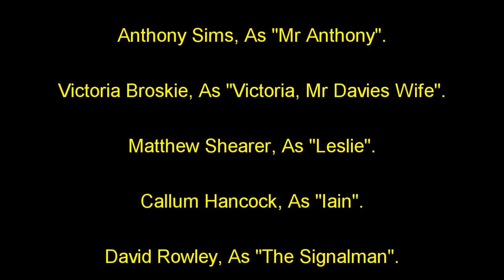Over The Hills - Episode 2 "The Journey Home".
Over The Hills - Episode 2 "The Journey Home". With Faces!

As The Volunteers of The Penwyth Valley Railway are preparing the railway for it's first open season, they get a surprise when they discover that Mr Davies, The company managing director has purchased an old steam locomotive from Barry Scrapyard. Now that he has been delivered to the line, they have to get him to Llandeerdog's Workshop for his Overhaul to Begin.

If you enjoyed this video, head on Over to the Angry Welshman Productions Official Store now and buy yourself an Over The Hills "Station Totem Fridge Magnet!

Head on Over to the Angry Welshman Productions Official Store now and buy yourself an Over The Hills "Dai" Coffee Mug!

If you enjoyed this video, please join the Angry Welshman Productions Facebook group:

A Great big thank you to Thomas Dibden & James Horrex for their hard work and dedication to getting this project up and running!

With Thanks to Dovetail Games for allowing permission to use in game footage on my channel. Check out their website & Steam store.

Steam Sounds Supreme, Creators of the best quality steam locomotive enhancement packs :D